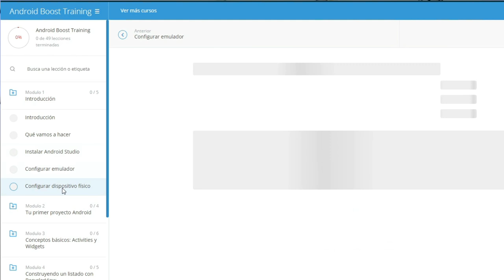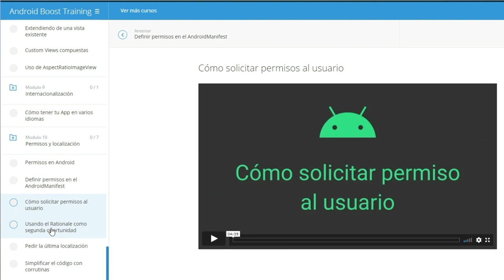🟢 Curso Android con Kotlin desde Cero 👾 [Android Boost Training]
👾¿Sabes programar y quieres aprender Android? 🎓 Aprende de forma rápida y efectiva las bases para que empieces a desarrollar Apps en muy poco tiempo

¡Buenas DevExpertos!

El vídeo de hoy da cierre al curso gratuito de Android con Kotlin desde cero en YouTube, pero esto es solo el principio, ya que si quieres una formación más amplia y con soporte te ofrezco mi nueva formación Android Boost Training, en el vídeo verás el curso por dentro y todo lo que puedes aprender.

Espero que te guste y ¡nos vemos dentro!

1️⃣ La situación de Kotlin en el mercado y la oportunidad de aprenderlo
2️⃣ Cómo empezar con Kotlin desde cero en pocos minutos
3️⃣ Cómo Kotlin puede hacerte mucho más productivo